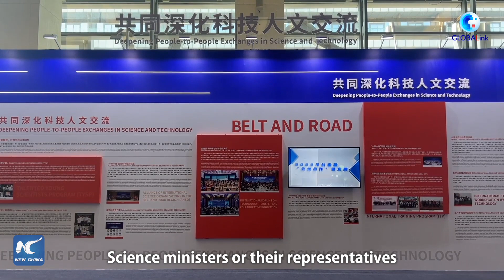China-proposed int'l science and technology cooperation initiative wins applause from scientists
China proposed on Monday an international science and technology cooperation initiative at the Belt and Road Conference on Science and Technology Exchange in SW. China's Chongqing. The initiative has won applause from many international scientists.